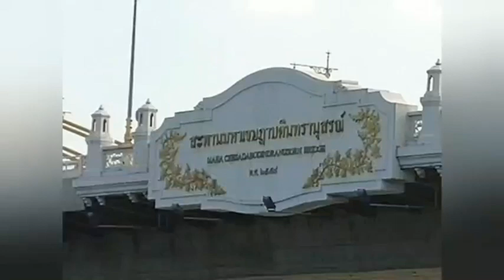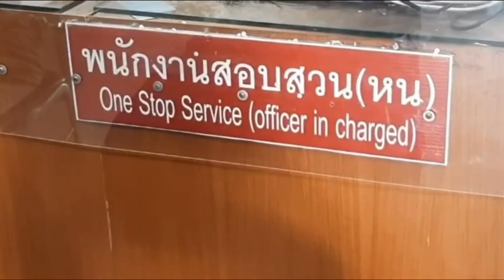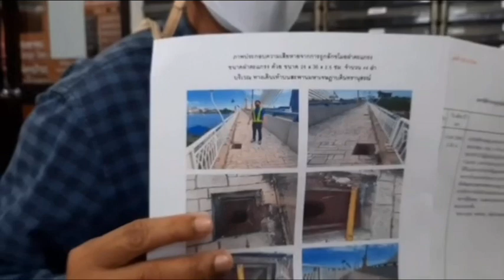นนทบุรี ผอ.หมวดบำรุงทางหลวงชนบทแจ้งความถูกโจรขโมยฝาท่อตะแกรงเหล็กร่องระบายน้ำ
นนทบุรี  ผอ.หมวดบำรุงทางหลวงชนบทแจ้งความถูกโจรขโมยฝาท่อตะแกรงเหล็กร่องระบายน้ำบนสะพานทางเจษฎาบดินทร์รวม 44 อัน
ผู้สื่อข่าวรับแจ้ง จาก น.ส.รัชนีย์   ภู่กุล  อายุ 46 ปี เจ้าหน้าที่ หมวดบำรุงทางหลวงชนบท ว่าตะแกรงเหล็กฝาท่อระบายน้ำบนสะพานทางเจษฎาบดินทร์ ซึ่งเป็นทางเท้าหาย ต.บางศรีเมือ  อ.เมือง  จ.นนทบุรี ผู้สื่อข่าวลงพื้นที่พบว่าทั้งสองฝั่งทางบนสะพานเจษฎาบดินทร์ซึ่งเป็นทางเท้าตระแกรงเหล็กฝาท่อระบายน้ำหายไปทั้งขาขึ้นและขาลงรวมแล้ว 44 ฝา
น.ส.รัชนีย์   ภู่กุล  เจ้าหน้าที่ หมวดบำรุงทางหลวงชนบท เล่าว่าช่วงประมาณวันที่ที่ 30-31 ธ.ค.2565 ที่ผ่านมาตนและเจ้าหน้่ที่คนอื่นๆได้ขึ้นไปทำความสะอาดบนสะพานที่เป็นทางเท้าทั้งสองฝั่งทั้งขาขึ้นและขาลงก็พบว่าตะแกรงผาท่อหายไปทั้งหมด 6 อันก็ได้แจ้งเข้าไปที่หน่วยงานว่าฝาท่อหายและก็ได้สั่งทำตะแกรงออกมาใหม่เพื่อที่จะมาปิดท่อ และช่วงวันที่ 3 ม.ค.2566 ที่ผ่านมามาพบว่าตะแกรงเหล็กฝาท่อได้หายเพิ่มขึ้นมาอีกทั้งสองฝั่งรวมแล้ว 44 ฝา และตนก็อยากฝากบอกกับคนที่มาขโมยตะแกรงฝาท่อไปว่ามาทำแบบนี้เลยเพราะเวลาที่ประชาชนขึ้นไปวิ่งอกกำลังกายหรือเดินเล่นอาจจะขาตกลงไปในท่อก็ได้มันอันตราย เบิ่องต้นตนได้เข้าแจ้งความที่  สภ.เมืองนนทบุรี เพื่อติดตามคนร้ายมาดำเนินคดัตามกฎหมายต่อไป
ทางด้าน นายไพรัช  พงษ์ชู  ผอ.หมวดบำรุงทางหลวงชนบท ราชพฤกษ์ กล่าวว่า เบื้องต้นได้รับแจ้งจากลูกน้องมาเมื่อวานนี้ แจ้งว่ามีการขโมย ลักษณะฝาบ่อก็เป็นฝาเหล็กหล่อ ขนาดประมาน 26×36×2.5 เซน หายไปประมาน 44 ฝา ซึ่งตรงที่หายเป็นทางเดินเท้า ทั้ง2ฝั่ง ขาเข้าและขาออก วันนี้ก็ได้เดินทางมาแจ้งความเพื่อลงบันทึกประจำวันไว้เกี่ยวกับความเสียหายของทรัพย์สินของข้าราชการ ก็อยากให้ช่วยประชาสัมพันธ์ ถ้าเกิดเห็นคนร้ายหรือคนที่มาทำพฤติกรรมแบบนี้ ที่ค่อนข้างสร้างความเสียหายเยอะมากพวกฝาตะแกรง ตอนนี้โดนขโมยเยอะมาก เราก็ไม่รู้จะป้องกันยังไง เพราะคนที่ดูแลก็น้อย เพราะว่าเราจะดูแลกลางวัน กลางคืนก็จะไม่มีคน ก็ออกมาตรวจสอบบ้าง บางช่วงเวลา แต่ว่าคนมันจ้องจะเอาคนดูแลมันก็ลำบาก ตอนนี้สายไฟก็โดนขโมยเยอะมาก ตัดสายไฟดึงไปช่วงระยะนึ่ง พอซ้อมเสร็จโดนอีกแล้วหายไปอีกแล้ว คือซ้อมแล้วซ้อมอีกกันอยู่ตลอด ก็อยากให้ผู้ที่พบเห็นแจ้งมาทาง สภ.ที่รับผิดชอบ หล้องวงจรปิดก็อยู่ในช่วงปรับปรุงตอนนี้ ส่วนฝาท่อ ก็เอาลวดเชื่อมเอาไปแต้มให้มันดูแลงัดยากหน่อย เพราะว่าเราก็ไม่สามารถที่จะเดินดูตลอด 24 ชั่วโมงได้  ก็อยากจะฝากช่วยดูแลถ้าพบเห็นก็มาแจ้งความเพื่อ รักษาทรัพย์สินของข้าราชการ ลำพังทางเจ้าหน้าที่ก็น้อยดูแลไม่ทันถนนก็ช่วงยาว ไม่สามารถดูแลและควบคุมได้ตลอดเวลา